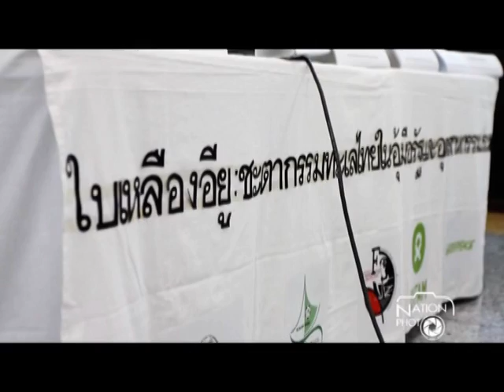กลุ่มกรีนพีชจัดแถลงข่าวร่วมกับเครือข่ายประชาสังคมที่ทำงานปกป้องทะเลไทย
กลุ่มกรีนพีชจัดแถลงข่าวร่วมกับเครือข่ายประชาสังคมที่ทำงานปกป้องทะเลไทย เรื่องใบเหลืองอียูประมงไทย โดยเสนอรัฐใช้วิกฤตใบเหลืออียู เพื่อฟื้นฟูทะเลไทยอย่างยั่งยืน โดยยกเลิกเครื่องมือประมงที่ลำลายล้างและหยุดนิรโทษกรรมเรืออวนลากเถื่อน ที่สำนักงานกรีนพีซ อาคารแคปปิตอล
/ภาพ ทวีชัย จันทะวงค์